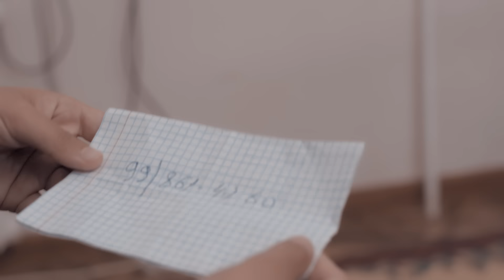Otalar so'zi - Bilmayin bosdim tikanni | Оталар сузи - Билмайин бостим тиканни